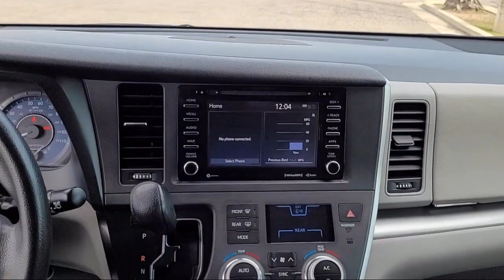2020 Toyota Sienna LE Passenger Van Merced Central Valley Madera Turlock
2020 Toyota Sienna LE Passenger Van Stock Number: U63151 Vin:5TDKZ3DC0LS037975.

Merced Toyota
1400 Auto Center Dr